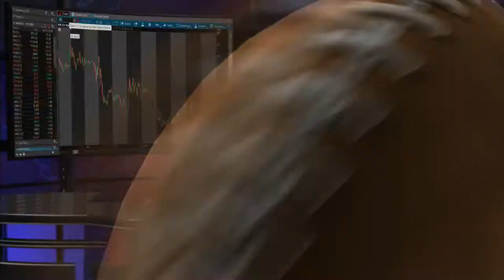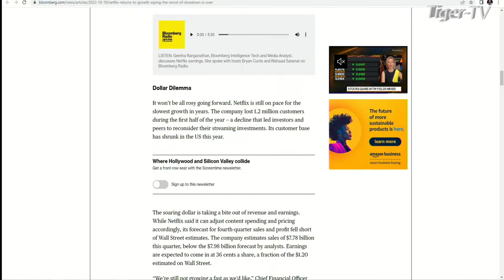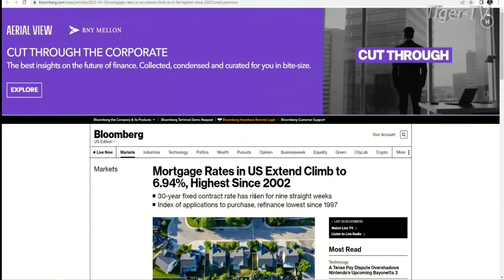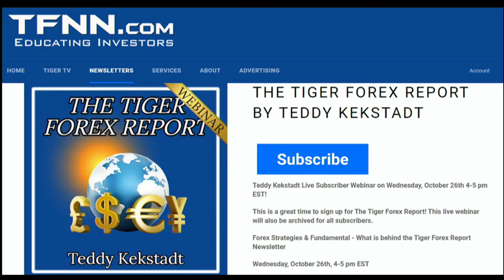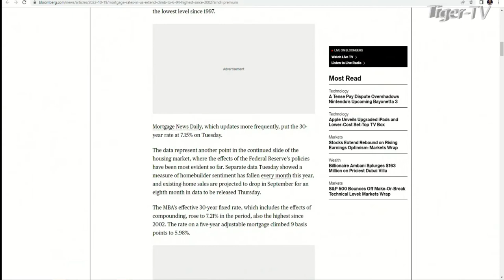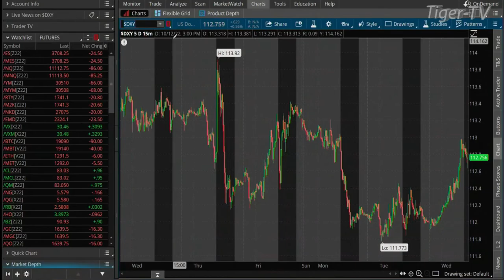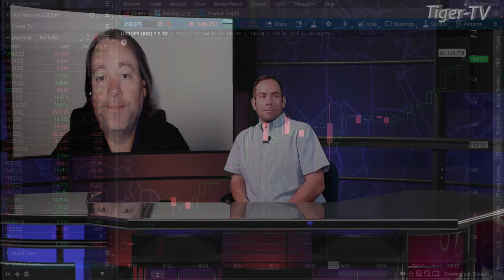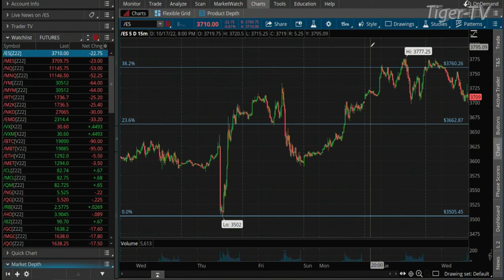October 19th The Morning Market Kickoff with Tommy O'Brien on TFNN - 2022